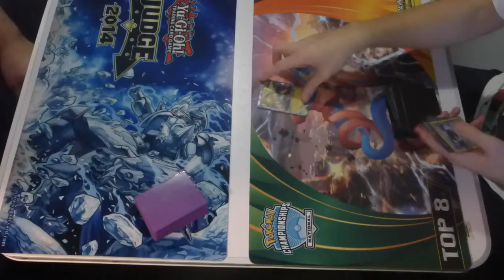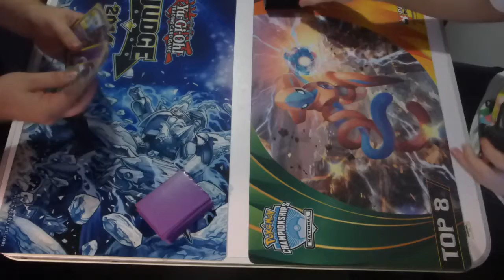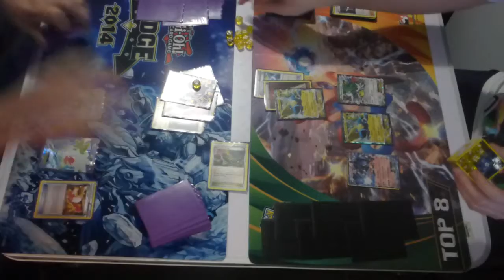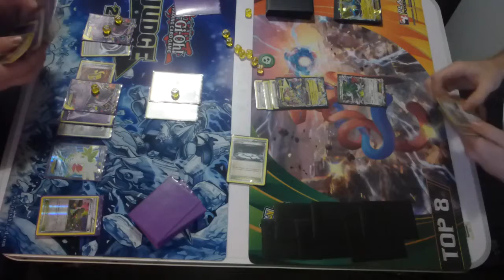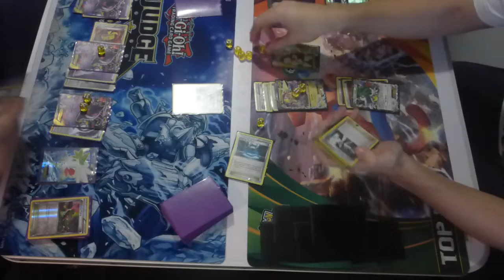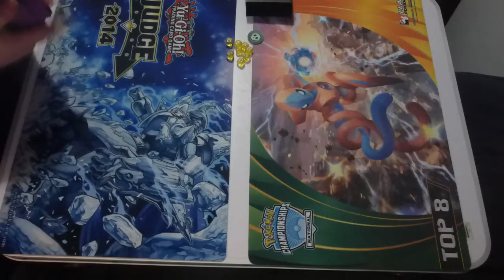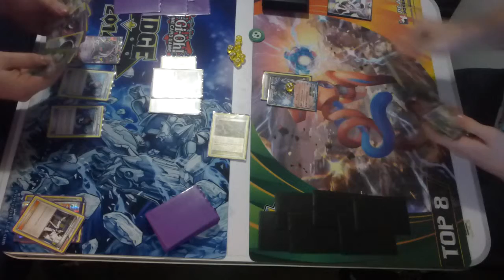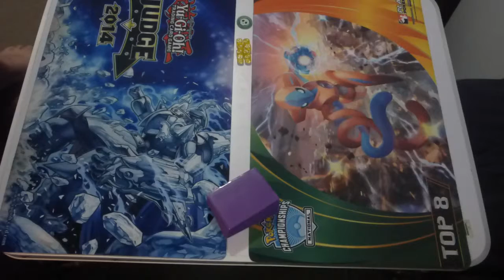PTCG Gengar/Wobbuffet vs Manectric/Lucario - Poke Duels! - August 2015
My Gengar-EX (+mega) Wobbuffet deck vs Haosren's Manectric-EX (+mega) Lucario deck.
Who shall win! There's 2 battles in here, but for the sake of it, I'll be calling this series "Poke Duels!" from now on ;)